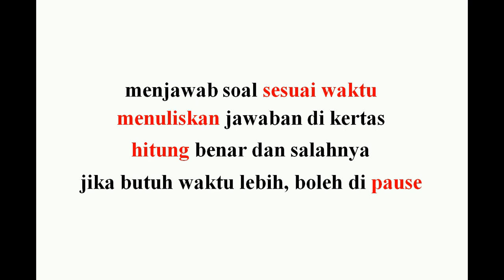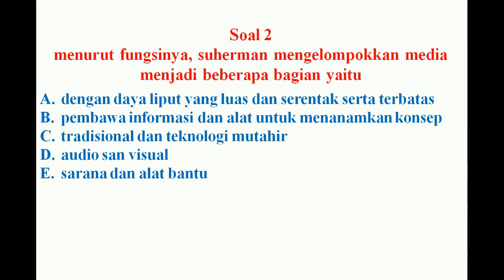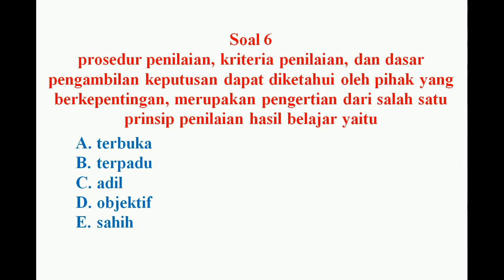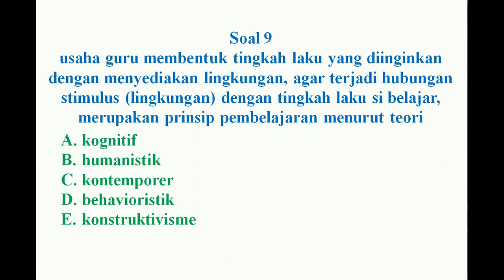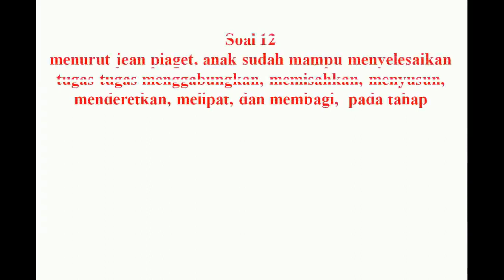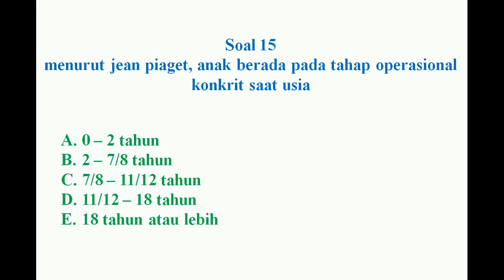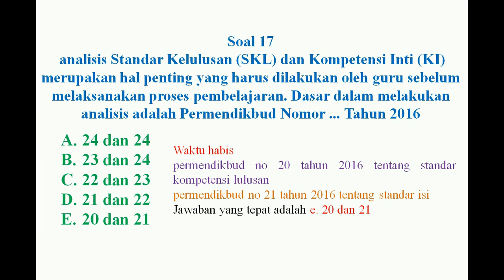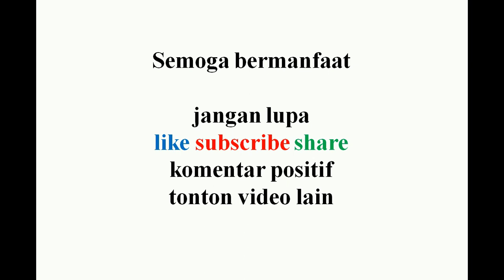pppk kurotaka latihan soal hadapi tes pppk kompetensi teknis guru pedagogik bagian 4